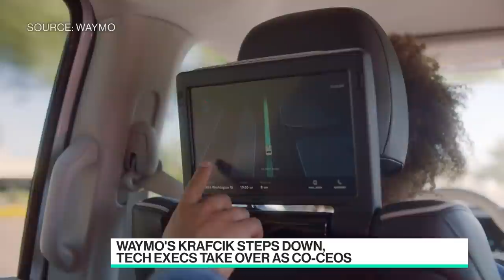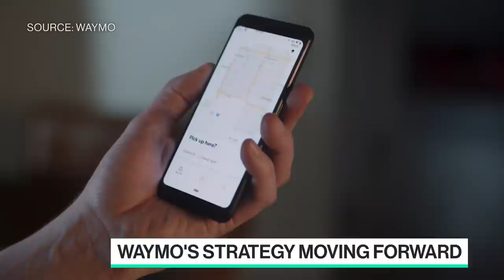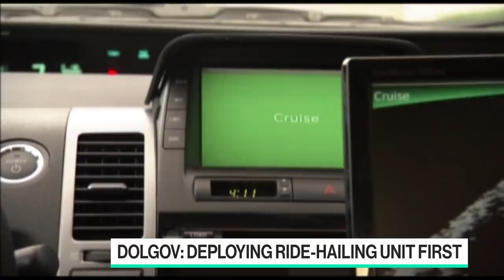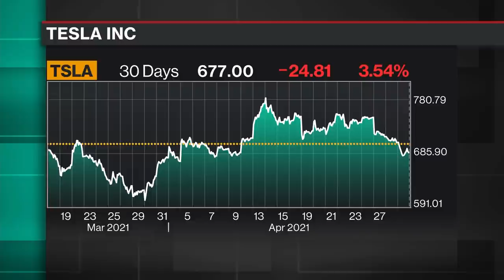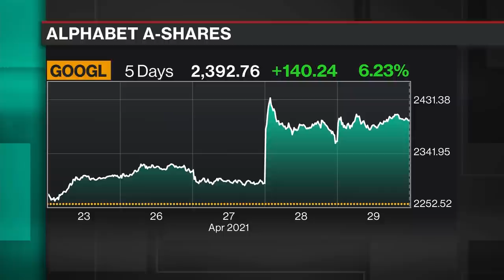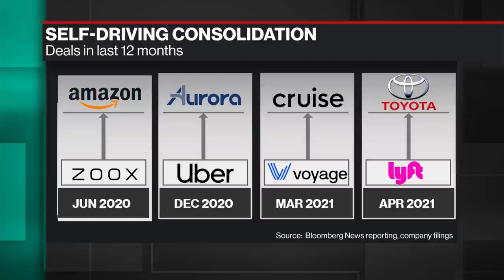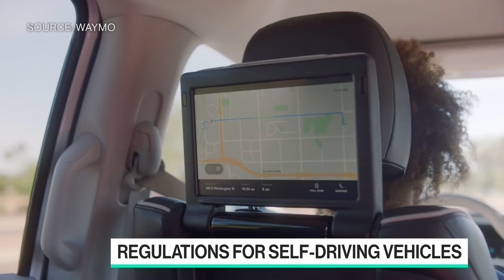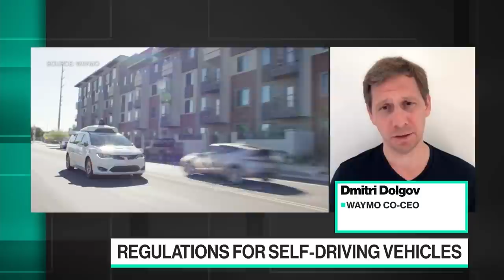New Waymo CEOs: No Driver's License Should Be Necessary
Apr.29 -- New Waymo co-CEOs Dmitri Dolgov and Tekedra Mawakana talk about Waymo's pilot in Phoenix and when self-driving cars will be more mainstream. They also share their reaction to a fatal Tesla Inc crash in Texas. They speak to Emily Chang on "Bloomberg Technology."